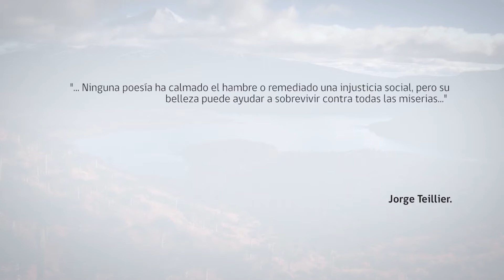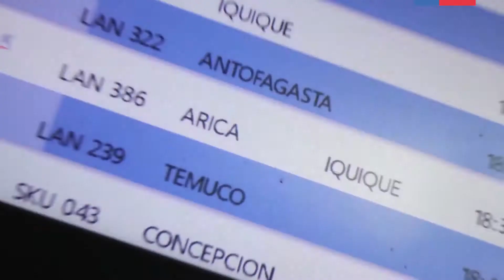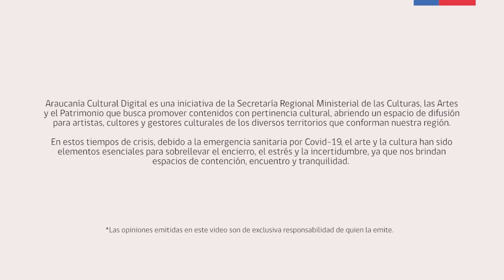159 01 3 Mauricio Montes